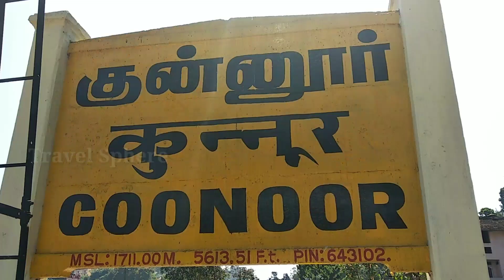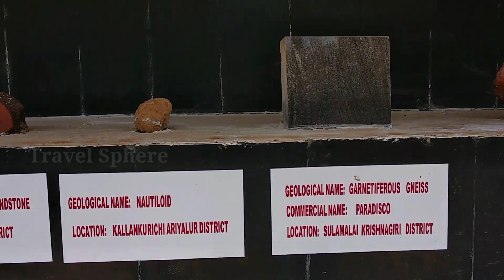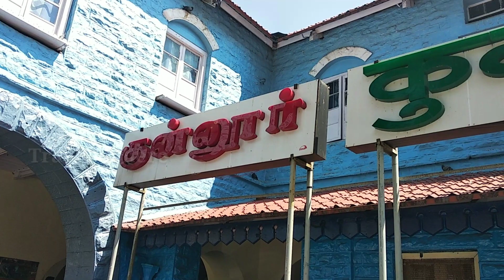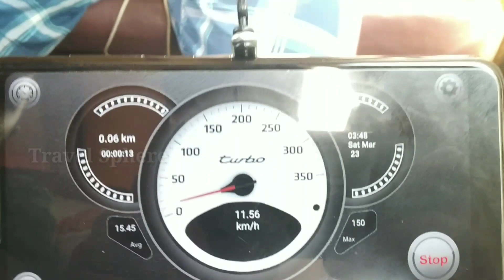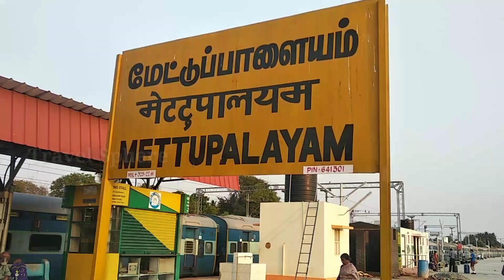Ooty Toy Train | Conoor | Wellington lake | Travel sphere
Hi friends

We enjoyed the day with alots of things. We never expected these things.  We just gone to travel in toy train. But we didn't get the train at morning 6.30AM.The train starts at 7.10AM. So we decided to go to conoor and will come back in toy train.  We had an awesome experience in toy train. It was a good experience in toy train. We saw 16 black tunnels and many bridges.
Watch this video till end and In  life time you must travel in this train. 😎